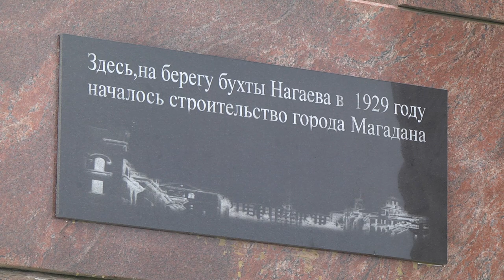Поздравление мэра Магадана Юрия Гришана к Дню города Магадана